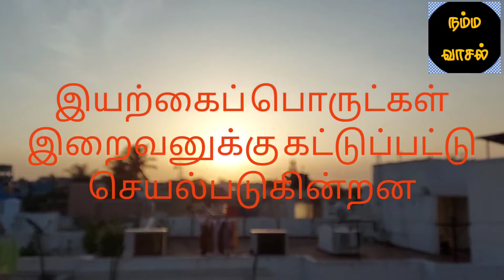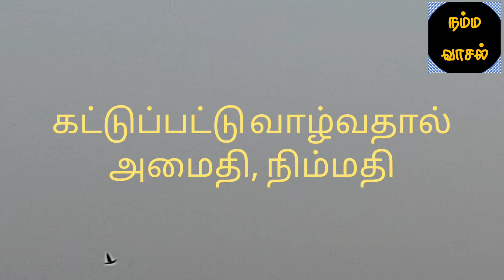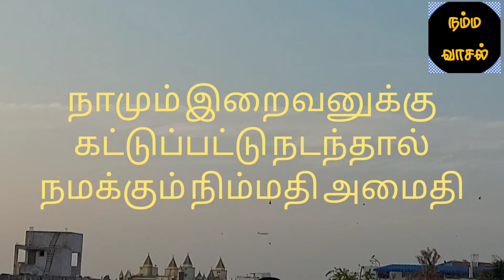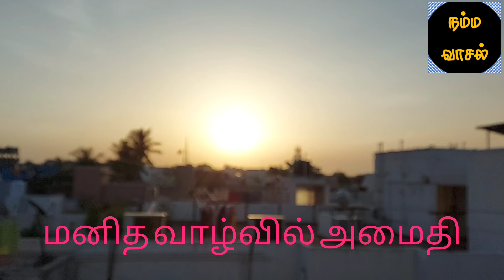மனித வாழ்வில் அமைதி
சூரியன், சந்திரன் உட்பட இயற்கைப் பொருட்கள் அனைத்தும் இறைவனுக்கு கட்டுப்பட்டு வாழ்வதால் அவற்றுக்கிடையே அமைதி நிலவுகிறது. மனிதனும் தன்னைப்படைத்த இறைவனுக்கு கட்டுப்பட்டு வாழ்ந்தால் மனித வாழ்விலும் அமைதி ஏற்படும் சூரிய உதயம் சூர்யோதயம் அமைதி நிம்மதி மனித வாழ்வு Peace Human life